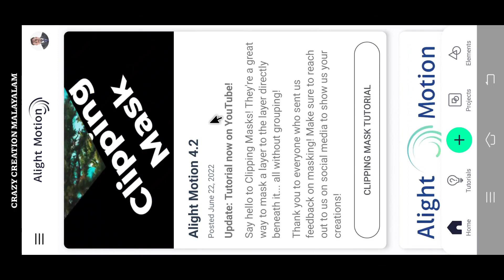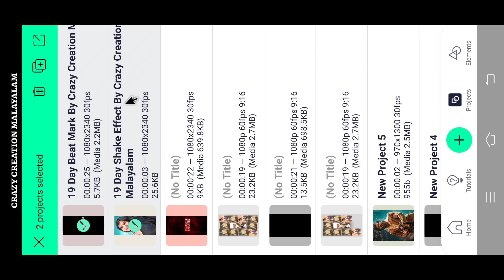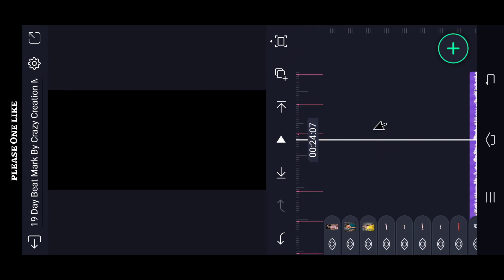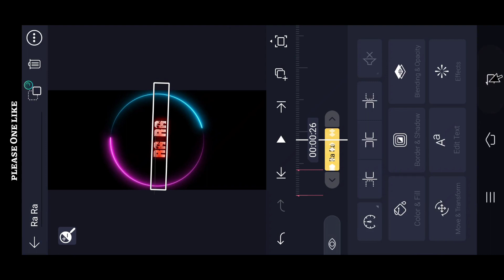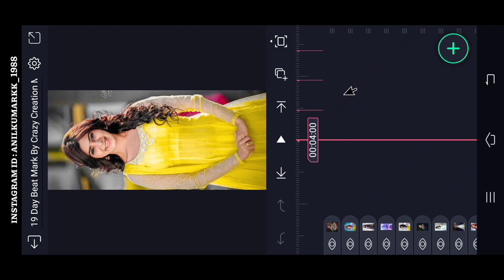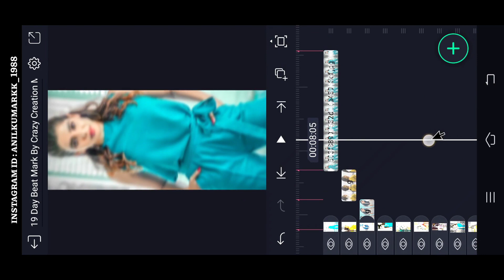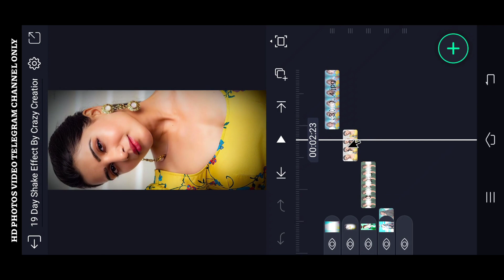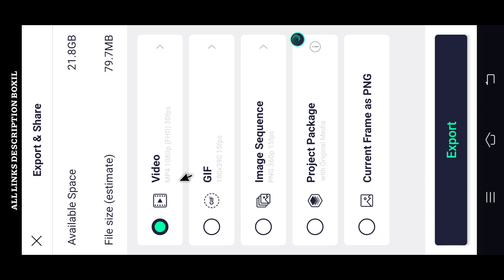Ra Ra Rakkamma Song Video editing in alight motion Malayalam | Instagram trending viral song video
font Link 👇

(Alightmotion) LINK :-

Please contact.